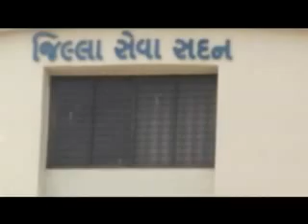Patidar Anamat Andolan: Ahmedabad rally to Collector office